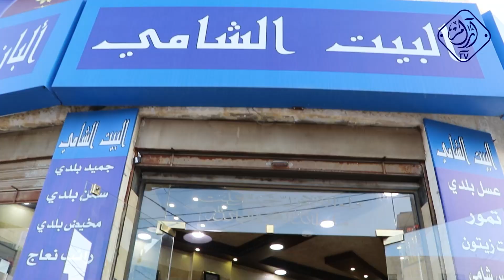البان واجبان البيت الشامي - السيد عبدالله حرب - خطوات اردنية